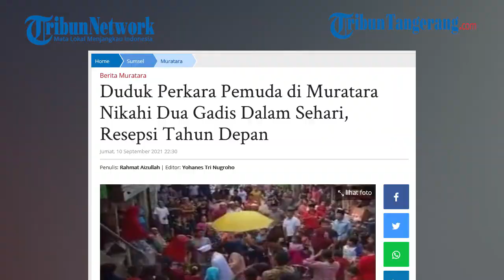Viral Remaja 17 Tahun di Sumatera Selatan Nikahi Dua Siswi SMA Sekaligus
Seorang pria di Kabupaten Musi Rawas Utara (Muratara) menikahi dua gadis sekaligus dalam sehari, Jumat (10/9/2021).
Pria tersebut bernama Supandi (17). Dua gadis yang dinikahinya adalah Annisa (17) dan Sangkut (17).

Mereka bertiga merupakan warga satu desa namun beda dusun